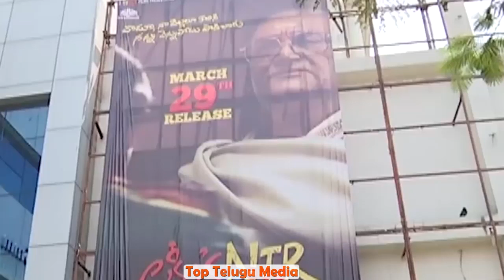RGV Speech at Hyderabad Movie Theater | Lakshmi's NTR | Sr NTR | Top Telugu Media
RGV Speech at Hyderabad Movie Theater | Lakshmi's NTR | Sr NTR